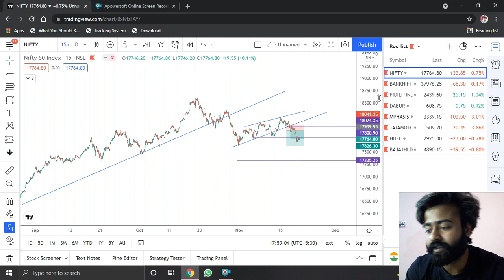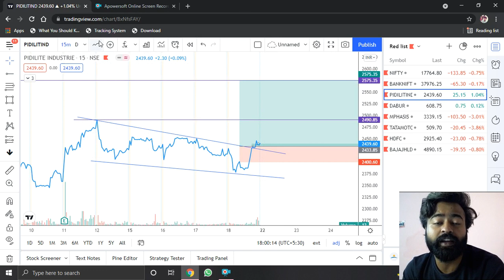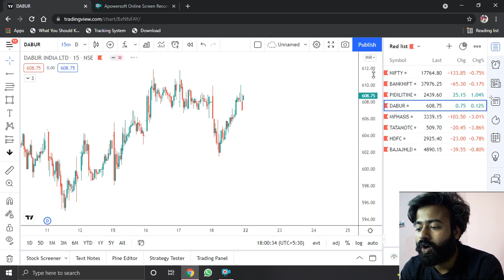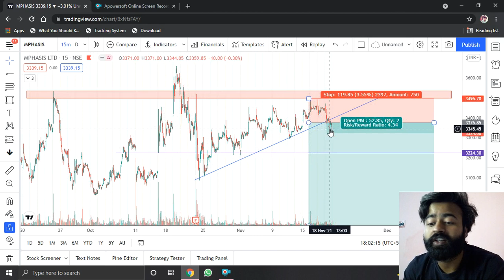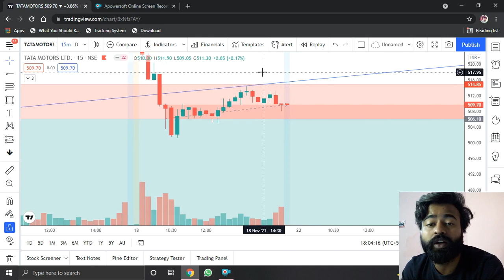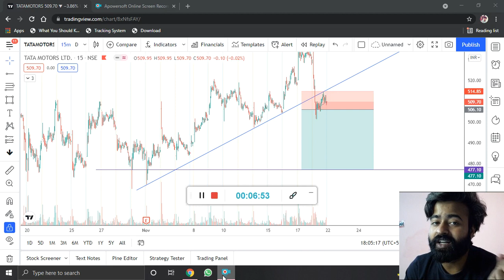Best Stocks to Trade For Tomorrow with logic || 22nd November, 2021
NOW WE HAVE 400+ FAMILY IN TELEGRAM